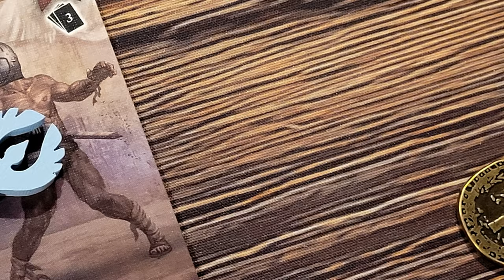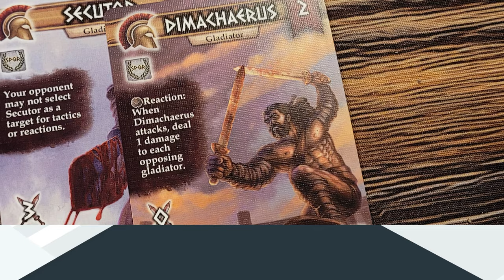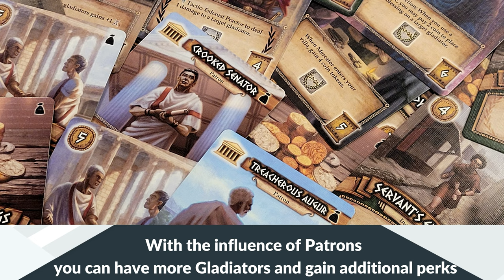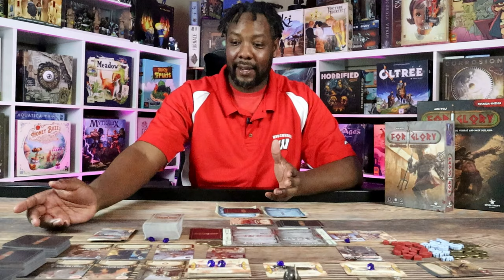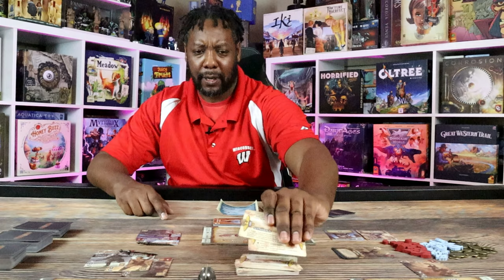For Glory Champions Expansion Kickstarter Preview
Let's Take a Look at the expansion to For Glory, Champions!

1-4 Players
60-90 Minutes
14+ Years of Age

Hosted by Jeremy Howard